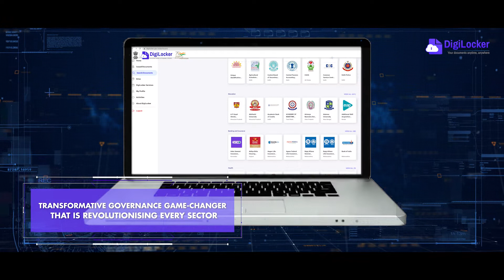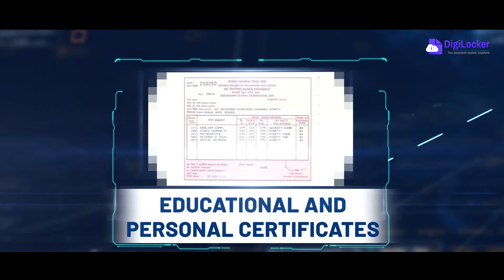DIgiLocker- Transforming India into a digitally empowered society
DigiLocker is being used by millions of Indians every day - be it school certificates, or identity checks in railways, airports, traffic, police, etc.